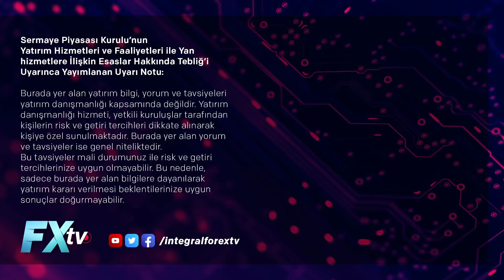Alarko Holdingle 1Ç22 Bilançoyu Konuştuk | Seda Yalçınkaya Özer - Alpaslan Serpen - Özgür Kalyoncu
Alarko Holdingle 1Ç22 Bilançoyu Konuştuk

İntegral ForexTV kanalında, İntegral Yatırım Araştırma Müdürü Seda Yalçınkaya Özer, şirket bilançolarını yöneticileri ile değerlendireceği video serisinin ikincisinde; Alarko Holding Strateji ve İş Geliştirme Grup Başkanı Alpaslan Serpen ile Alarko Holding Yatırımcı İlişkileri ve Kurumsal İletişim Direktörü Özgür Kalyoncu'yu ağırlıyor.

Alarko Holding Strateji ve İş Geliştirme Grup Başkanı Alpaslan Serpen ile Alarko Holding Yatırımcı İlişkileri ve Kurumsal İletişim Direktörü Özgür Kalyoncu, 1Ç22 dönemi bilançosunu değerlendirirken, yıl sonu hedef ve beklentilerini de İntegral Yatırım Araştırma Müdürü Seda Yalçınkaya’nın soruları eşliğinde yatırımcılar için aktardılar.

00:00 - Yasal uyarı
01:30 - 1Ç22 dönemi finansal sonuçlar
05:00 - İş kollarındaki ciro kırılımı
21:55 - Borç yapısı
26:30 - Enerji iş kolunun 2022 beklentileri
28:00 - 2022 yıl sonu beklentileri
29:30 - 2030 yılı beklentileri